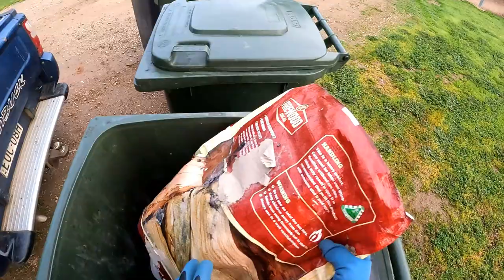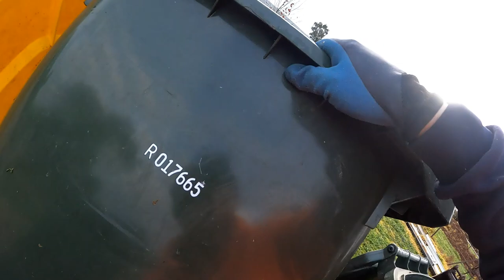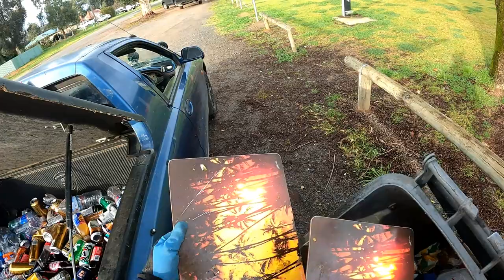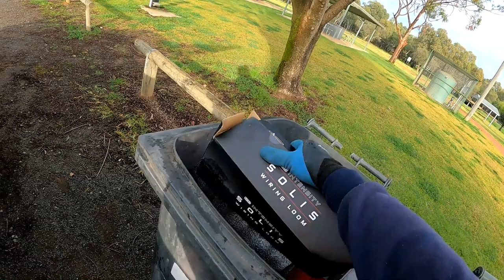Dumpster Diving Part 1 What's The Go